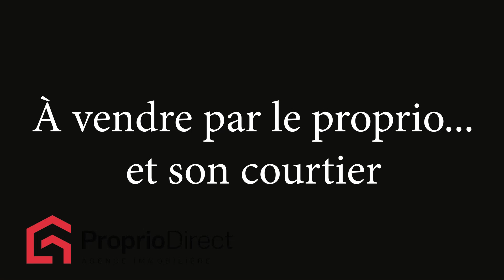Immeuble à revenus Shawinigan 649 900 $ À vendre par Proprio Direct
Prix ou Loyer : 649 900 $
Nombre de chambres : 8
Nombre de salles de bain : 3
Nombre de salles d'eau : 1

Opportunité unique pour investisseur spécialisé dans la location court terme - AIRBNB, et ou Gîtes et ou restauration. Permis CITQ et permis d'alcool valide pour la portion restauration. Zonage récréotouristique permettant la location court terme avec cuisine complète et aire de vie commune. Comprend (8) chambres, 3 SDB complètes dont (5) CACS et 2 SDB 2e niveau + suite (3) CACS et (1) SDB au RDC. Le tout pouvant loger jusqu'à (16) personne. Liste d'inclusions exhaustive, prêt pour opération immédiate. Entretien impeccable. Livraison prévue pour le 1er novembre 2024. Secteur Saint-Jean-des-Piles, à distance de marche de la Marina du Quai.

Expérience immersive à proximité de la rivière Saint-Maurice, connue pour sa navigation de plaisance et le tourisme. Parcours de golf de Ste-Flore à 10 km, et 20KM du domaine skiable Vallée du Parc.

Portion taxable de l'immeuble est de 40%. Programme de financement pour location court terme disponible avec Desjardins ou BMO.

INCLUSIONS
voir liste inventaire au dossier.

EXCLUSIONS
Éléments exclus de l'inventaire.